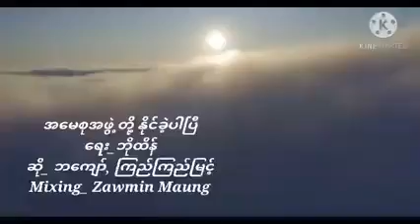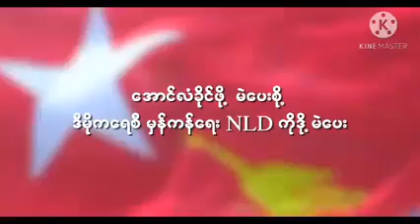We've Won Again for Peace and Prosperity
I credit and salute all people involved including artists and creators of the video for their creativity, best efforts and goodwill.